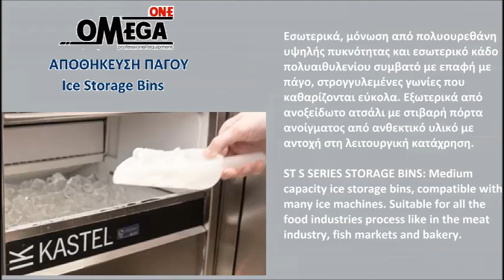Αποθήκες Συντήρησης Πάγου Storage Bins / Ice Systems Vorratsbehälter für Eisbereiter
Eiswürfelbereiter aus Edelstahl,
Eis-Vorratsbehälter Kapazität 1060kg,
Eis-Vorratsbehälter aus Edelstahl,
Eisbereiter aus Edelstahl 1.060 Kg,
Vorratsbehälter aus Edelstahl,
Vorratsbehälter für Eisbereiter Preis,
Vorratsbehälter für Eisbereiter,
Vorratsbehälter für Eisbereiter aus Edelstahl Preis,
Vorratsbehälter für Eisbereiter kaufen,
Eisbereiter aus Edelstahl,
Eisbereiter aus Edelstahl Preis,
Vorratsbehälter 250Kg für Eisbereiter Preis,
Eis Vorratsbehälter  Vorratsbehälter für Eisbereiter Preis,
Eiswürfelbereiter aus Edelstahl 400kg,
Vorratsbehälter für Eisbereiter aus Edelstahl kaufen,
Vorratsbehälter für Eisbereiter 400kg,
Eiswürfelbereiter aus Edelstahl Kastel 550kg,
Kastel Vorratsbehälter für Eisbereiter 550kg,
Eiswürfelbereiter aus Edelstahl Kastel,
Eis-Vorratsbehälter Kastel Kapazität 550kg,
Ice Maker Storage Bins,
Ice Storage Bins for sale,
Contained Ice Machine 550kg,
storage container prices Athens,
storage container moving,
Ice Storage Bins for sale gr,
Ice Storage Bin 550Kg,
Ice Storage Bins,
Ice Storage Systems,
Stainless steel Ice Storage Bins,
Storage Bins & distribution container,
‎Commercial Ice Maker Storage Bins,
Ice Storage Systems 400Kg,
Storage bins 550Kg sale,
400Kg storage container prices,
Kastel Storage bins club,
‎1060Kg Commercial Ice Maker Storage Bins,
Storage bins sale,
Storage container move,
Storage bins club,
Ice Storage Bins price,
storage container prices,
Kastel Aristarco Ice Storage Bins for sale,
Kastel Contained Ice Machine 1060kg,
Aristarco Kastel storage container prices Athens,
Kastel storage container moving,
Kastel Ice Storage Bins for sale gr,
Kastel Ice Storage Bin 550Kg,
Aποθήκες πάγου Kastel,
Αποθήκες συντήρησης πάγου 180 κιλών,
Ανοξείδωτες αποθήκες πάγου,
αποθήκες διαιρούμενων παγομηχανών,
επαγγελματικές αποθήκες πάγου τιμές,
αποθήκες πάγου 250 κιλών,
Aποθήκες πάγου 550 κιλών,
Αποθήκη πάγου για διαιρούμενες παγομηχανές,
αποθηκη παγου επαγγελματικη,
Aνοξείδωτες αποθήκες πάγου τιμές,
Αποθήκες πάγου τιμές προσφοράς.
Αποθήκες πάγου 1.060 κιλών,
αποθήκες πάγου aristarco,
αποθηκη παγου επαγγελματικη,
αποθηκες παγου μεταχειρισμενες,
Αποθήκες συντήρησης πάγου Kastel,
Ιταλικές επαγγελματικές αποθήκες πάγου aristarco,
Aποθήκες συντήρησης πάγου 400 κιλών,
αποθηκη παγου επαγγελματικη,
Επαγγελματική Αποθήκευση πάγου,
Επαγγελματική μεγάλη αποθήκη πάγου 400Kg,
αποθήκες πάγου 400 κιλών,
αποθήκες πάγου aristarco,